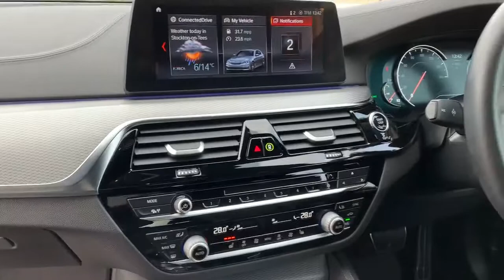BMW 5 Series 3.0 530d M Sport Auto xDrive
As you’d expect from a BMW, the 5 Series offers engaging handling, while the drop in weight makes it feel more nimble than its bulky external dimensions would suggest. BMW has also made strides when it comes to refinement. There’s very little wind or engine noise, while tyre roar is only a problem on coarse surfaces. On its standard suspension the 5 Series does a fine job of soaking up bumps. The car’s top notch refinement is backed up by one of the classiest cabins in the business. The quality of the materials and finish are first rate, while there’s plenty of standard kit, including sat nav, online services and leather seat trim.